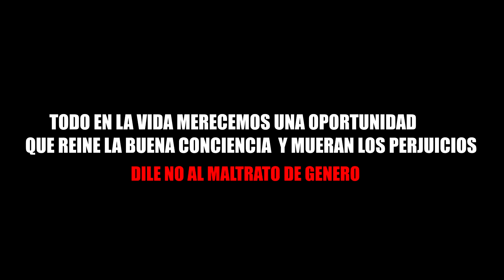Los Hijos De La Calle Pelicula Dominicana Completa 2020 Sobre Los Feminicidios Con Alberth Hernandez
LOS HIJOS DE LA CALLE (Los Feminicidios)

Pelicula que presenta la realidad que viven los niños victimas de los feminicidios Cuando el padre mata a la madre y luego se suicida los niños quedan  desamparados y huerfanos y van a deambular por las calles cuando no ahi una tia o tio que cargue con ellos Invito a la sociedad a crear conciencia sobre esta maldita epidemia que esta destruyendo la familia.

 Por Favor paremos esto Si una relacion de pareja deja de funcionar solo ahi que separarse nadie debe salir afectado porque nadie nacio pegado con nadie que cada cual tome su camino y haga su vida con otra pareja Volvamos a la tolerancia y al perdon y las mujeres a ser como Dios manda desde el principio amar y respetar a sus maridos como cabeza de familia

Y los maridos a amar a sus mujeres como Cristo amo su iglesia tolerandose y soportandose unos a otros
Escrito y Dirigido Por @KionyBatista.
Actuaciones especiales de-
Los Niños Angel Gabriel Batista Y Jhoan Gabriel Batista
 @El Principe Alberth Hernandez Como El Medico
@KionyBatista Como El Frutero
Diomary Sosa Como La Esposa Del Doctor
Juan Marquez Como el Chulo de la Rubia

Una pelicula Escrita y dirigida por Kiony Batista y Protagonizada por Los Niños Angel Gabriel Batista, Jhoan Gabriel Batista y El Cantante merenguero y actor El Principe Alberth Hernandez mas un gran elenco de noveles actores que te dejaran sorprendido Mirala hasta el final y veras que hermoso mensaje.

Temas de la Pelicula.
Tu Genio Balada Pop Interprete El Principe Alberth Hernandez Autor Alberth Hernandez Arreglos Herodys Ureña

Que Dios Bendiga La Mujer Interprete El Principe Alberth Hernandez Autor Alberth Hernandez Version Original My Way Kalvin Harris Arreglos Alberto Plata El Rey Del Gutol

Contrataciones:

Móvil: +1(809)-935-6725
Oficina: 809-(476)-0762